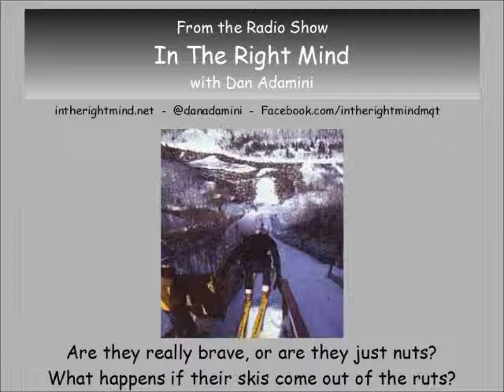ski jumps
Parody / Muscal Commentary by Dan Adamini from the radio show IN THE RIGHT MIND.  Song about the Suicide HIll Ski Jumps in Ishpeming, MI